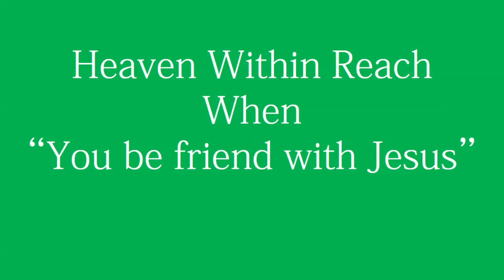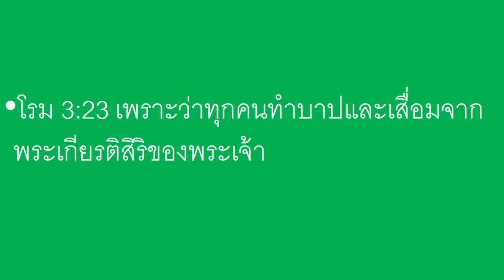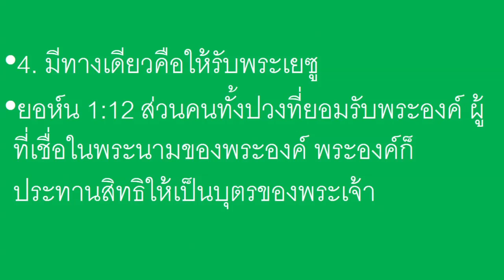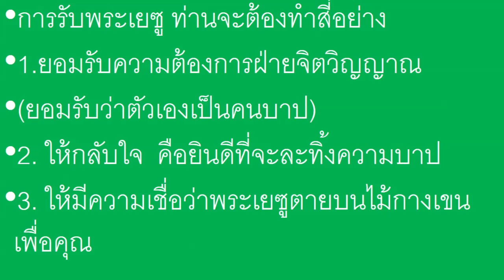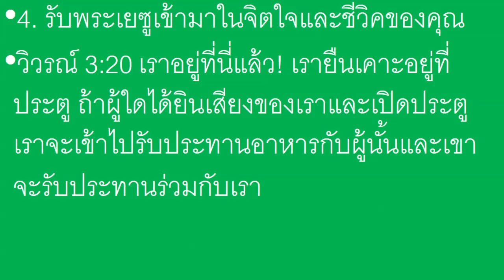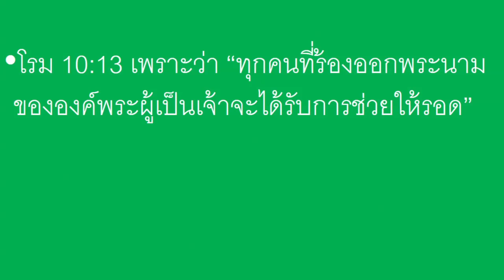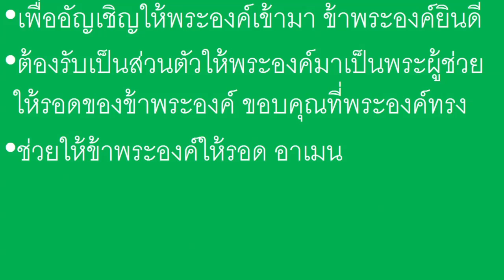ท่านได้เป็นมิตรกับพระเยซู (Be friends with Jesus)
แผ่นดินสวรรค์แค่เอื้อม
เมื่อ
“ท่านได้เป็นมิตรกับพระเยซู”